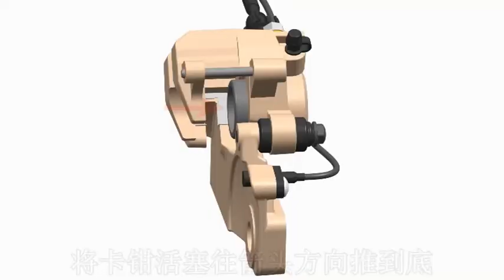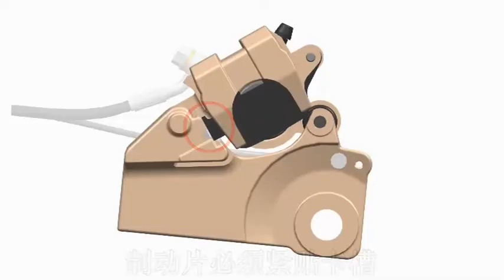CHINESE ZONTES ZT310R + 250S REAR BRAKE PAD CHANGE GUIDE